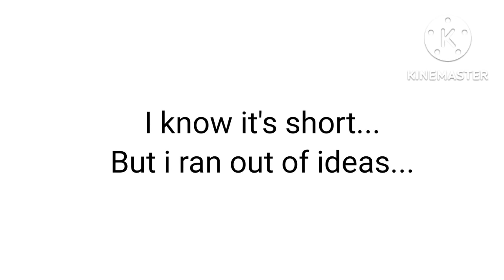Polluted triumph... Towers' island (season 3 chapter 3)